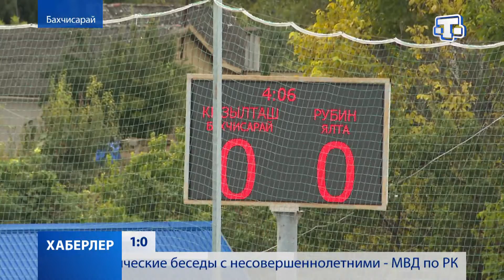1:0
6 тур чемпионата Премьер-лиги Крымского футбольного союза стартовал в Республике. В Бахчисарае «Кызылташ» встретился с футбольным клубом «Рубин Ялта». Как завершился матч, расскажет Сабина Диниева.